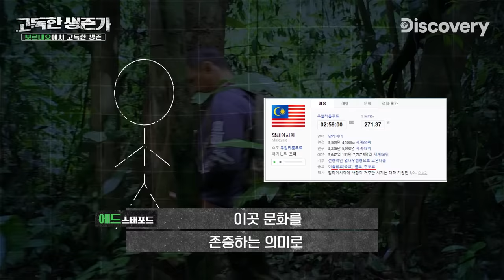역시 난 정글러야 😜 정글에서 포식하는 민머리 산적🥚 [고독한 생존가]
아마존을 도보로 주파한 사나이 에드 스태포드
적도 바로 위 보르네오의 정글에서 열흘간의 생존을 시작합니다